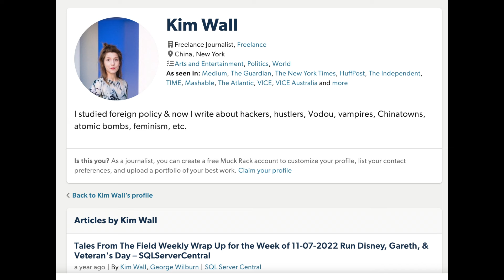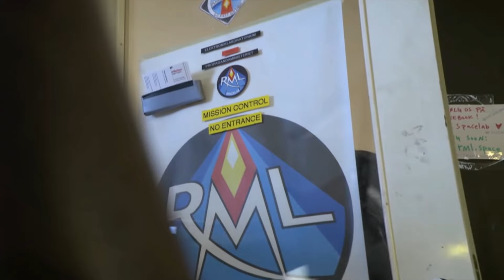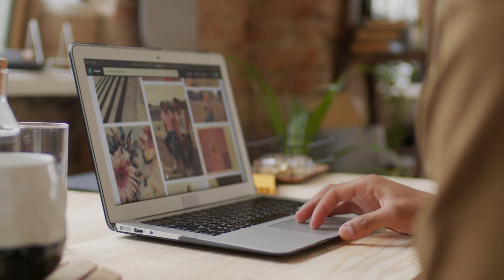Tragic Submarine Murder Case: मन थामेर हेर्नु होला Explained in Nepali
विश्व घटना: एउटा submarine भित्र गरिएको पत्रकारको कहाली लाग्दो हत्या ..शरीरका अंगहरू एक हप्ता पछि पानीमा फेला परेको थियो।Fascinating horror Denmark murdermystery IN-Depth Story
In respectful memory of Kim Wall​⁠, Columbia graduate @WorldEventsandCrime
The Case of Kim Wall | The Submarine Murder कमजोर मुटु हुनेले नहेर्नुहोला!

Please leave your comments about “people” who usually (almost ALWAYS!) find a way to blame the women that were victimized.